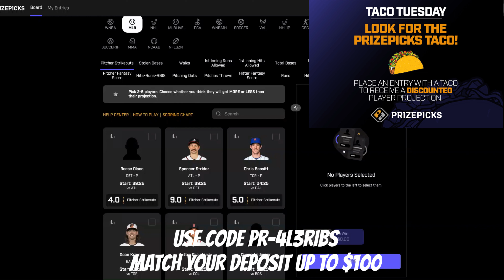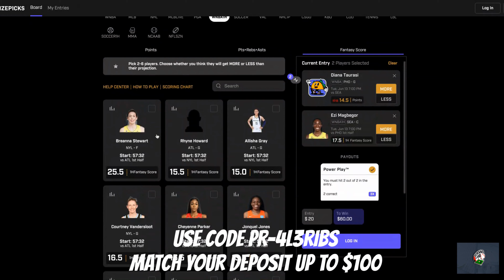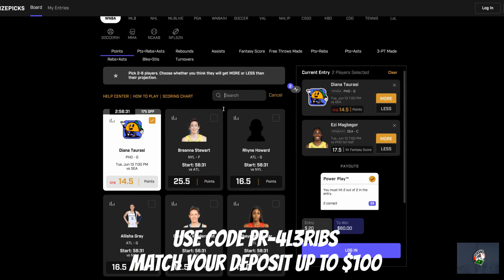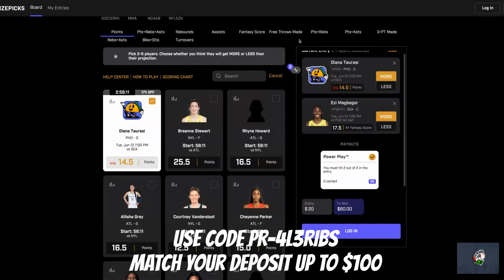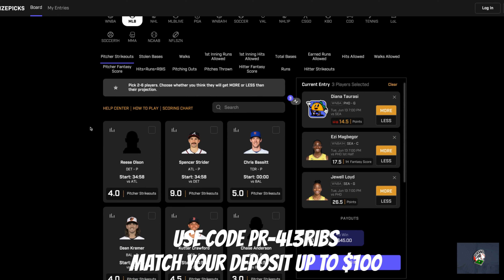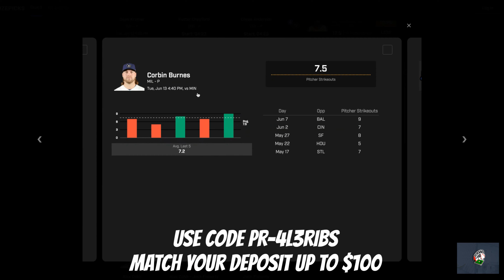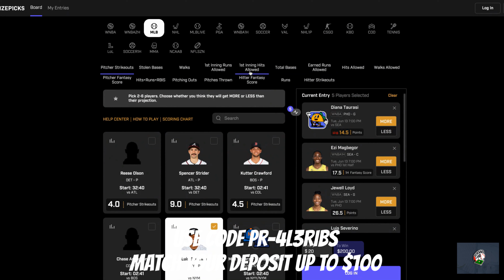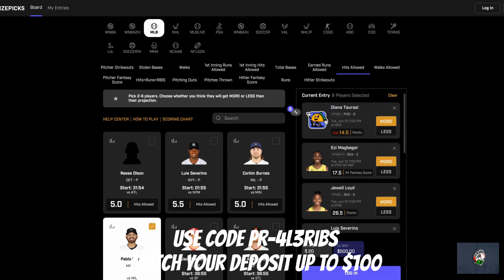Prize Picks MLB & WNBA June 13th Props Taco #3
Prize Picks MLB Picks for June 13th. WNBA
Remember its Tuesday wait to pair it with a discount taco.
Sorry for the late post, had minor uploading trouble